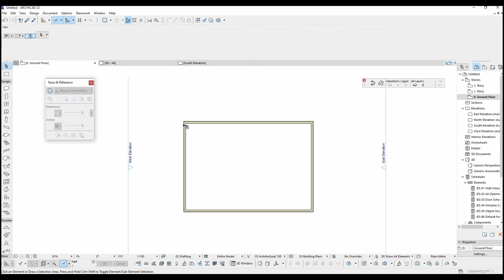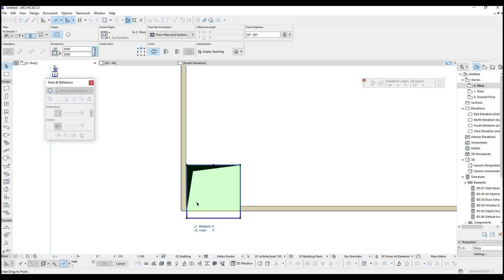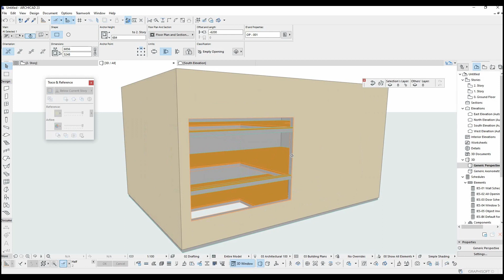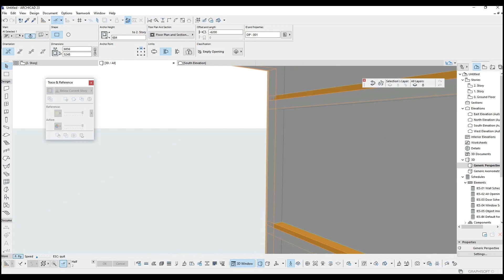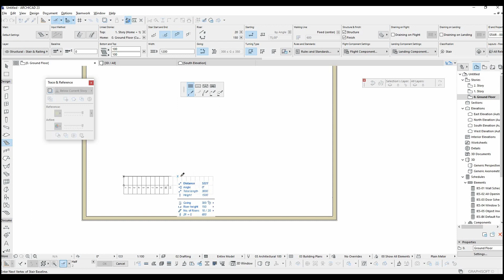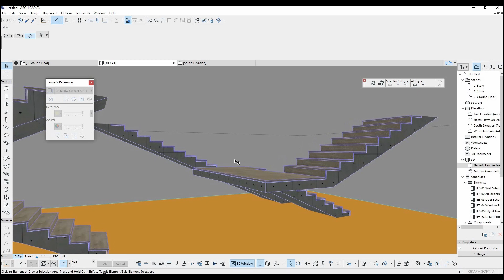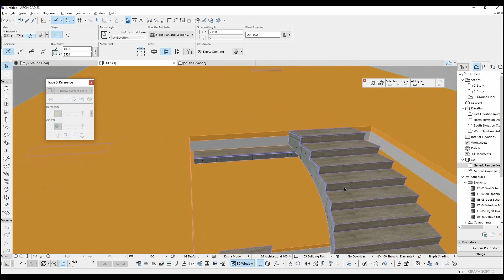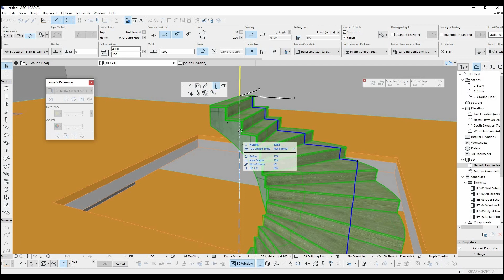Archicad Basic Tutorial 09 - Opening Tool & Stair Tool